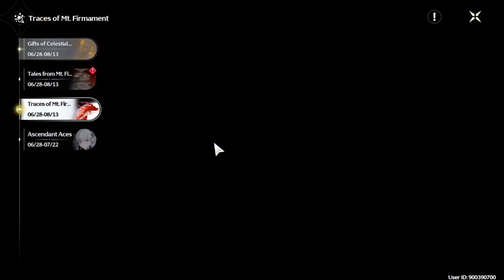TRACES OF MT. FIRMAMENT | QUESTS & PUZZLES | WUTHERING WAVES